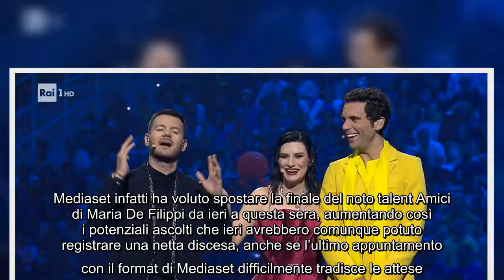L'Eurovision Song Contest chiude col botto: ascolti stellari per Rai1 Ieri sera è andata in onda su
L'Eurovision Song Contest chiude col botto: ascolti stellari per Rai1 Ieri sera è andata in onda su Rai1 la puntata finale dell'Eurovision Song Contest.